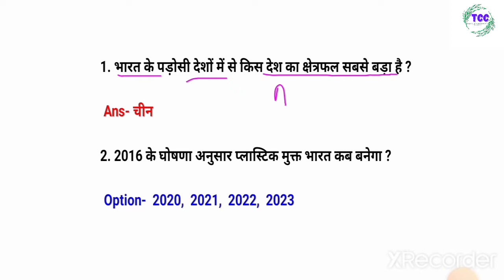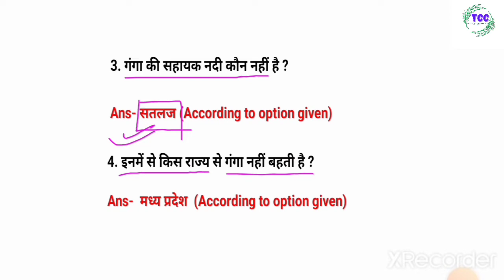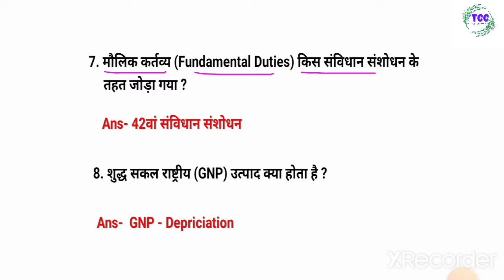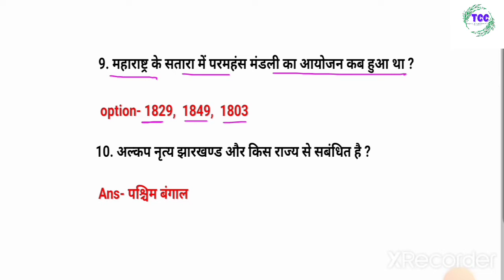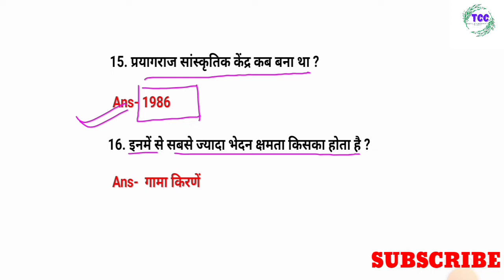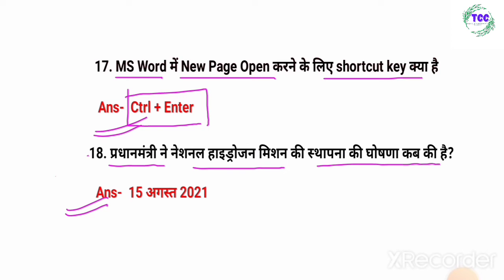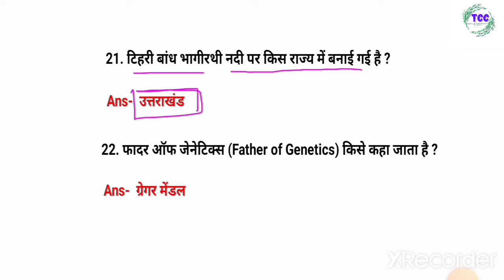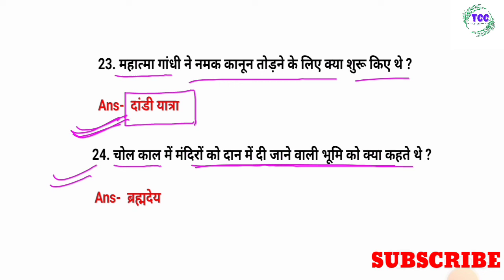RRB NTPC CBT-2 | 10 MAY 1ST SHIFT PAPER ANALYSIS | LEVEL 6 PAPER | GK GS QUESTION ASKED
RRB NTPC CBT-2 | 10 MAY 1ST SHIFT PAPER ANALYSIS | LEVEL 6 PAPER

RRB NTPC CBT-2 | 9 MAY 1ST SHIFT PAPER ANALYSIS | सबसे ज्यादा Question LEVEL 6 PAPER
RRB NTPC 9 मई 1st shift analysis PAPER 2022. ntpc 1st shift analysis question.
Rrb Ntpc 9 may 1st shift analysis question 2022. ntpc 1st shift analysis question
RRB NTPC 9 # 2nd Shift analysis paper 2022. ntpc 2nd shift analysis question 2022.
RRB NTPC CBT2 PAPER ANALYSIS 9 MAY 1ST SHIFT,RRB NTPC 9 MAY PAPER ANALYSIS,RRB NTPC 9 MAY 1ST AHIFT PAPER ANALYSIS, RRB NTPC 9th May 1st shift full paper analysis
Rrb ntpc cbt2 9 may 1st shift all real question
Rrb Ntpc 9th may 1st shift paper analysis
rrb ntpc cbt2 paper analysis
rrb ntpc cbt2 paper analysis 9 may 1st shift